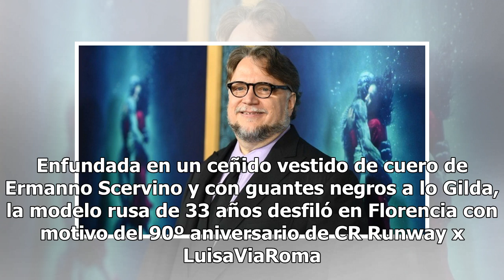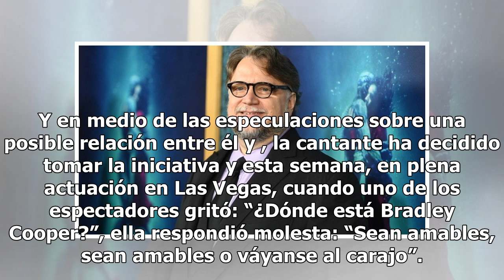Irina Shayk luce espectacular en pasarela tras su ruptura con Bradley Cooper